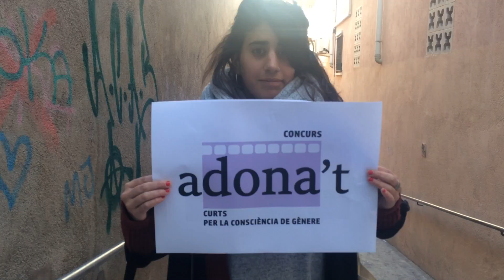adona't. Curts per la consciència de gènere.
Aprofitant el 8 de març Dia Internacional de la Dona Treballadora, us animem a participar realitzant el vostre curtmetratge d'un minut màxim de durada en el que es reflexioni sobre com fomentar la igualtat de gènere.